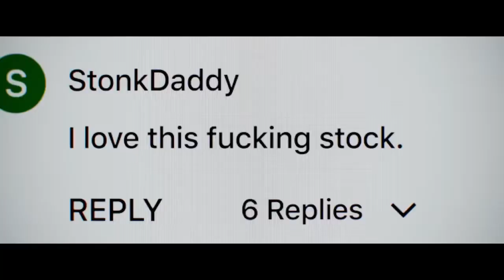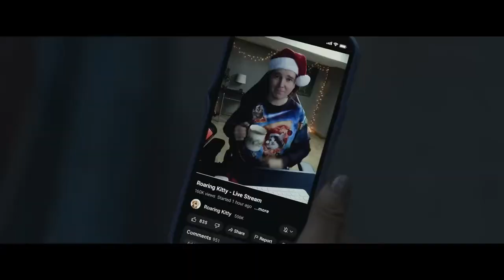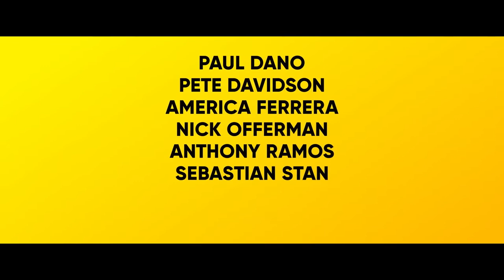DUMB MONEY Trailer 2023 Seth Rogen, Paul Dano, Pete Davidson, Shailene Woodley, Vincent D'Onofrio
Dumb Money Follows A Group Of Amateur Investors Who Turn GameStop Stock Into One Of The Biggest Financial Stories In Recent Memory.

In 2021, a group of rag-tag amateur investors from the Reddit page, Wall Street Bets, band together in a David-vs-Goliath GameStop short squeeze that crushes one of the biggest hedge funds on Wall Street and upends the establishment

Paul Dano
Pete Davidson
Vincent D'Onofrio
America Ferrera
Nick Offerman
Anthony Ramos
Sebastian Stan
Shailene Woodley
Seth Rogen